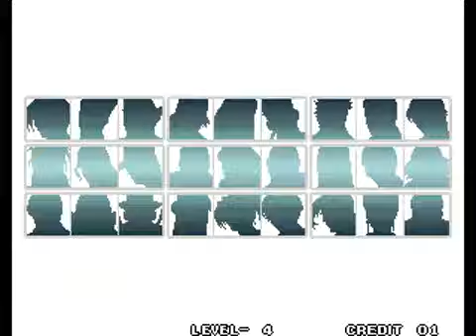KOF 96 Boss Team Run